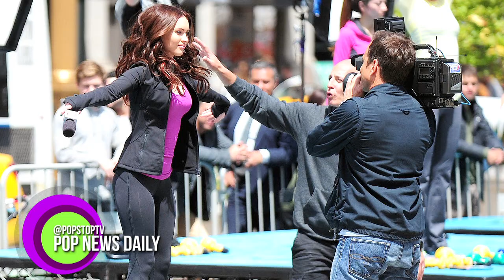Check Out Megan Fox As April O'Neil On "Teenage Mutant Ninja Turtles" Set!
Megan Fox as April O'Neil on "Teenage Mutant Ninja Turtles" set.
for breaking pop culture news and celebrity news around the clock.